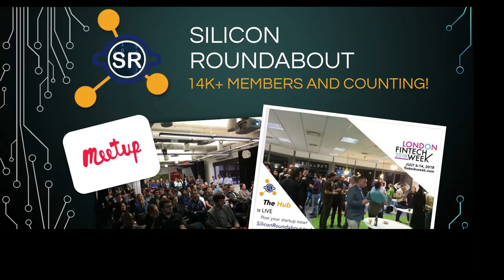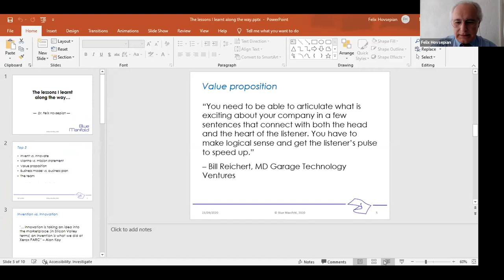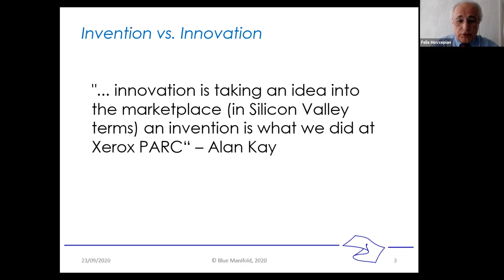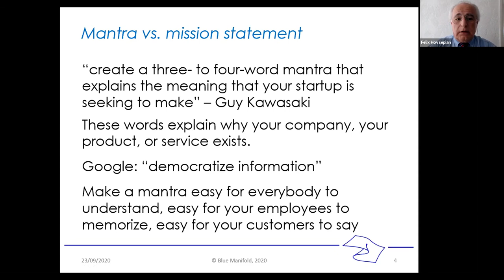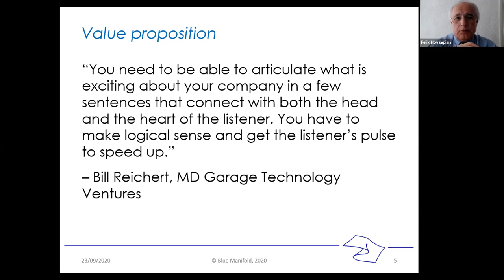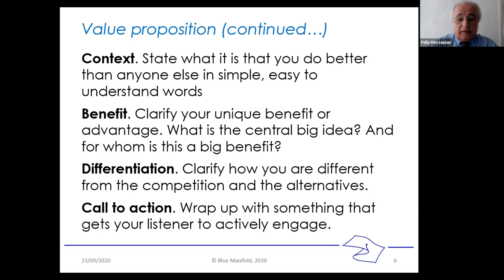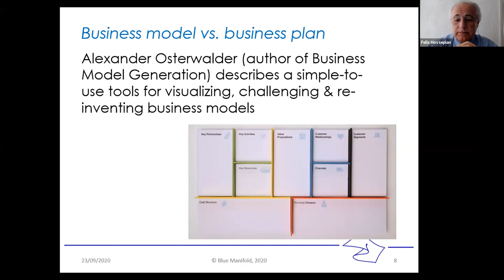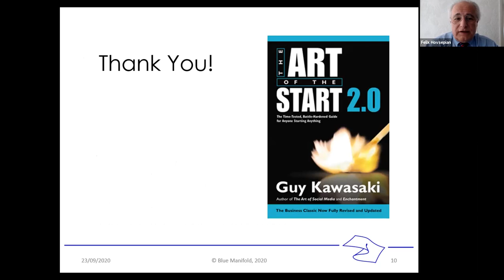Storytelling for Founders 2020 Masterclass: How Your Story Impacts Your Business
Online presentation at Silicon Roundabout by Felix Hovsepian, Venture Partner at Silicon Roundabout Ventures, Former CTO, and advisor to tech startups and sclaeups in the the UK and US.